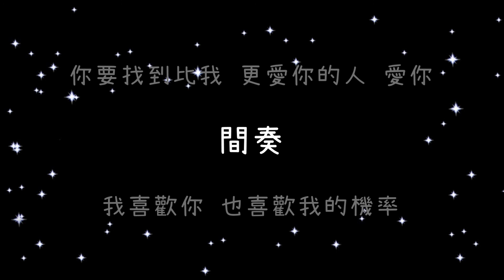徐佳瑩 真的傻《歌詞》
(徐佳莹《真的傻》别担心我 是我不够好 你要找到比我 更爱你的人 爱你)

徐佳瑩

真的傻

電影 一吻定情 追愛版主題曲

作詞：吳易緯
作曲：JerryC

追逐眼前 不斷消失的背影
我觸不到的距離
毫無保留 以為就能感動你
原來 差距像天地

我喜歡你 也喜歡我的機率
誤差會有幾厘米
愛不是誰夠努力 就值得被珍惜
可我 總學不會放棄

我是真的想 一輩子 賴在你身旁
可是你的步伐 快到我 已經追不上
倘若是我 拖累你翱翔
願從你 生命徹底被遺忘

我是真的想 獨占你 不跟誰分享
可是我真的傻 才害你 黯淡了光芒
別擔心我 是我不夠好
你要找到比我 更愛你的人 愛你

她走向你 天造地設的美景
讓我寂寞到透明
用盡全力喜歡你 越是弄疼愛情
真心 祝福你能幸福

感謝是你 美好了回憶

誤差會有幾厘米